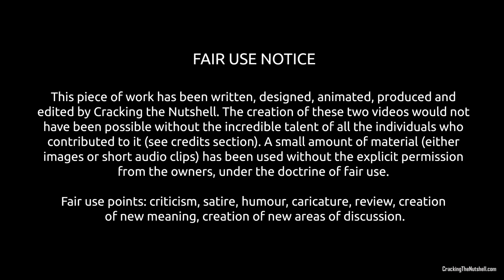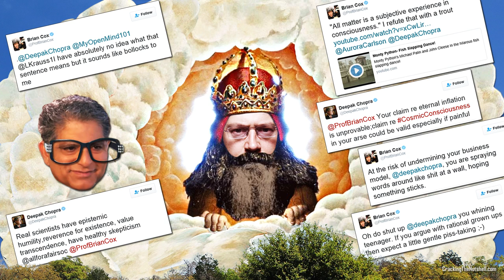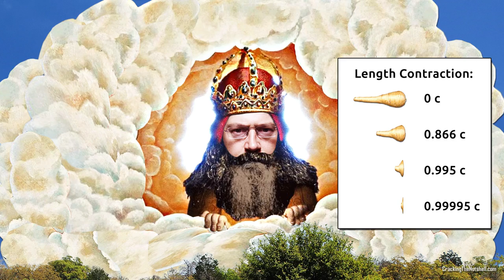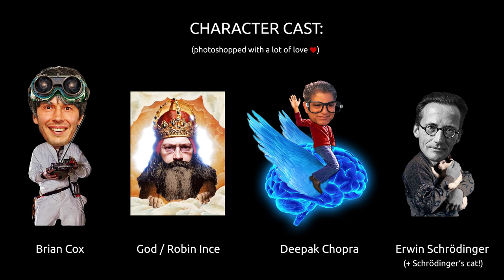Professor Brian Cox Meets God... or Does He?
Professor Brian Cox finally encounters God ... What does the Man in the Sky have in store for him? Watch to find out! :-)

Brian, if you ever happen to come across this video, please know that I have made it with all my love :-) You and your hilarious comments when it comes to “paranormal” matters, your funny little battles with Deepak… It was all perfect ammunition so I could create a lovely caricature of the mainstream scientist who thinks that all ideas which fall outside materialism are bollocks (Perhaps you are more open minded than I portrayed you, but this is just a caricature, ok?). I am not really a fan of Chopra; or of yours for that matter (I do admire everybody's work though, particularly Schrödinger's!).

The truth is I do not usually take sides and like to find a little slice of truth in all world views - in all perspectives - while not adhering to any in particular. But I am also subject to prejudice and narrow-mindedness, just like we all are at some point or another. However, there is always a funny side! (usually only in hindsight though haha!) As much as I want to communicate a deeper message with the creation of these videos, I can’t help but see the irony in all of this. Hence the satire. And the humour. Hopefully at the very least I brought a smile to your face ;-)

Now, some (serious!) food for thought: How close-minded are we when it comes to matters that fall outside the current paradigm? Do our beliefs and prejudices always get in the way? How much does narrow-mindedness get in the way of scientific progress? What role and responsibility do current prominent scientists have when it comes to communicating ideas which fall outside of their comfort zone?

NOTE: I would not have been able to create this video without the incredible talent of Mr Scheiffer Bates. He is one of the best impressionists I have ever come across. Please do check his channel for more impressions and some great entertainment:

Dolors
Cracking the Nutshell